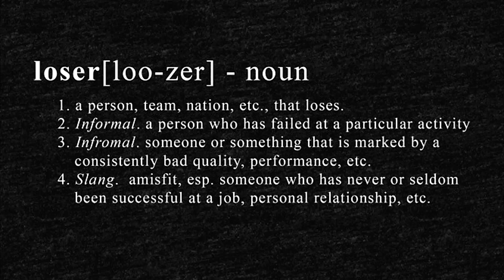Rynerath - Supreme [Official Music Video]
Supreme Official Music Video

Published by Backed Records.

Filmed in South Bay, New Zealand

Preformed by: Rynerath
Produced by: Sticks Ricks
Composed by: Sticks Ricks
Written by: Rynerath, okyy

Want to use “Supreme” in your YouTube Video without getting a ContentID Claim or use it commercially.
Email us at with “SUPREME LICENCE” at the start of the subject and we can work out a price for a license (PLEASE NOTE: Melon Music Group will not licence the instrumental of the song for a “beat” in other music.)